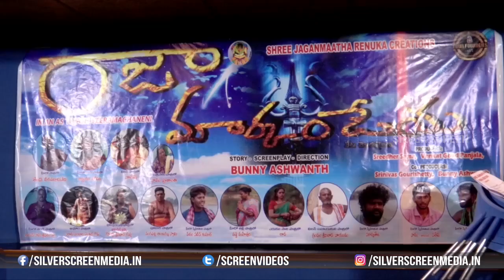శ్రీ జగన్మాత రేణుక క్రియేషన్స్ | Production No 1 Title Logo Launch Press Meet | Suman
Watch : శ్రీ జగన్మాత రేణుక క్రియేషన్స్ | Production No 1 Title Logo Launch Press Meet | Suman